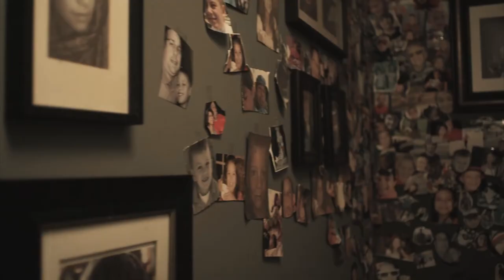BLIND TURN movie trailer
BLIND TURN: Samantha Holt is forced to confront her dark secrets when she is kidnapped and held prisoner by a man from her past out for revenge.

Starring Rachel Boston, Jay Dee Walters.
Directed by Robert Orr
Produced by Molly Mayeux and Tara Duncil